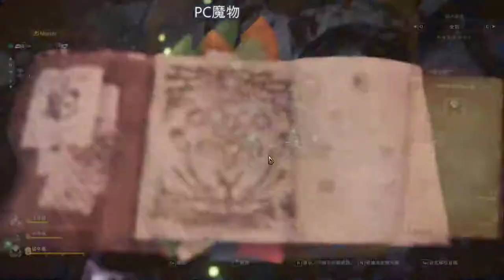【繁星】MHWI 魔物獵人冰原 下午 2020 2 19 【5】